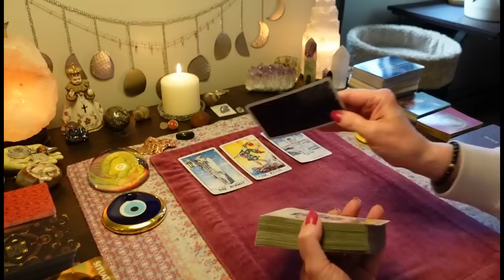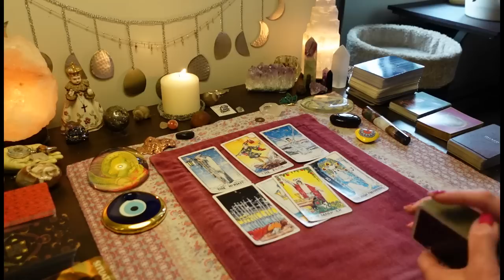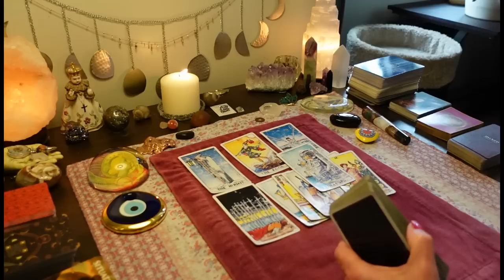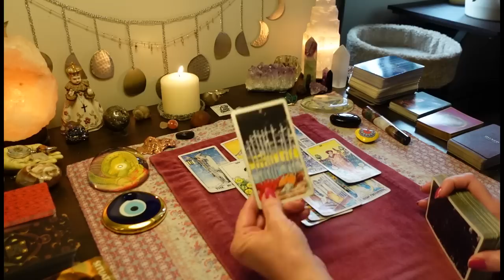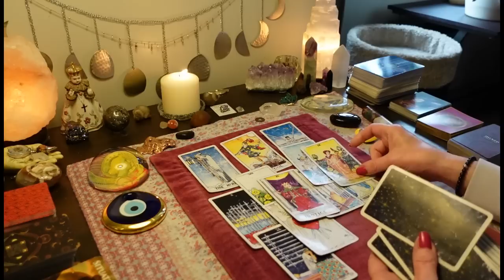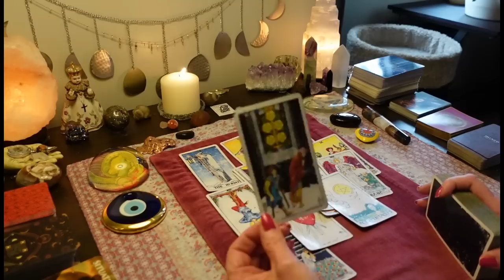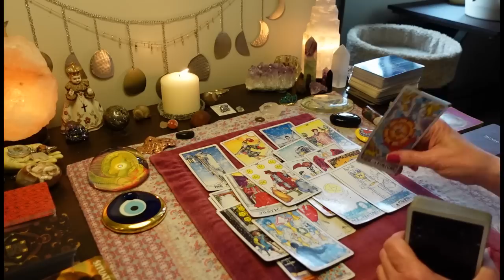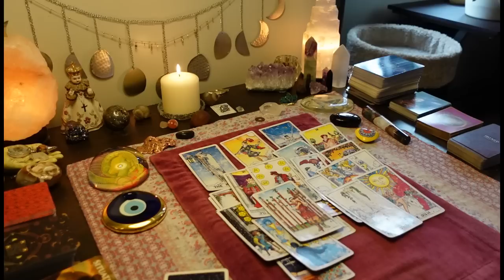They're Getting EVERY BIT OF PAIN They Put You Thru. What Goes Around Comes Around. TAROT